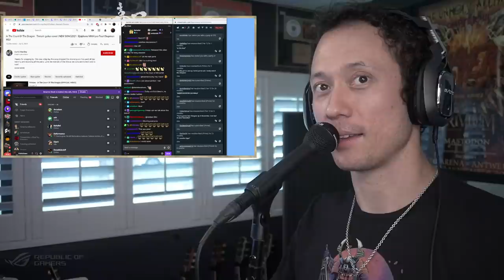Matt Heafy (Trivium) Reacts to 'In The Court of the Dragon' Fan Cover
YouTube Manager/Editor/Artist: Imre D. & Dominic W.
Thumbnail: Imre D.